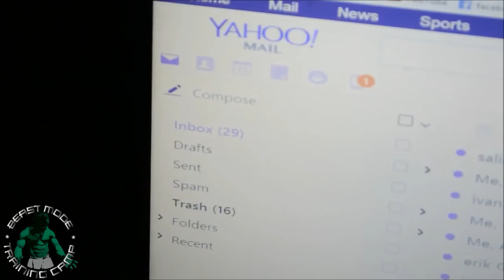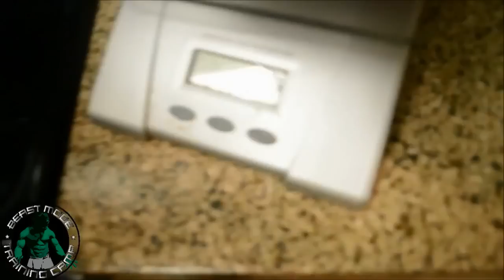How To Make Blueberry Sludge